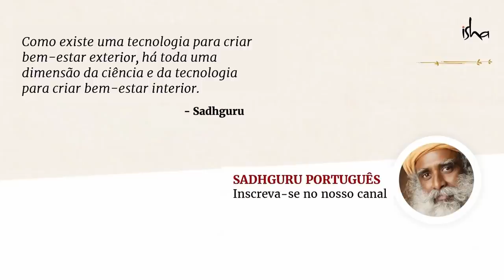Coma Estes Dois Alimentos Para Ter Uma Vida Ativa e Saudável | Sadhguru Português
Sadhguru fala sobre o alimento mais nutritivo e saudável com o qual alguém pode se alimentar.